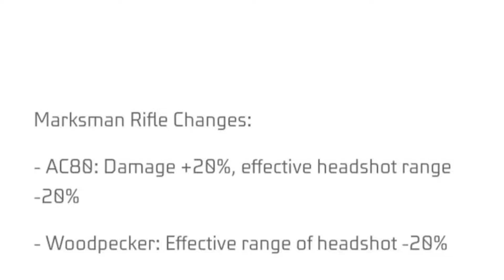Ramadan Event Free Fire 2023 | Old Free Fire Return